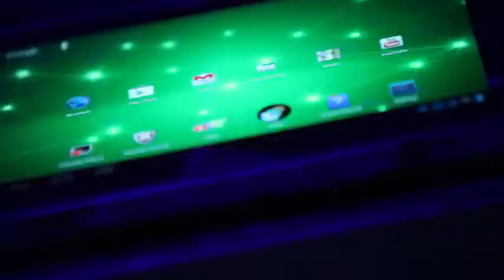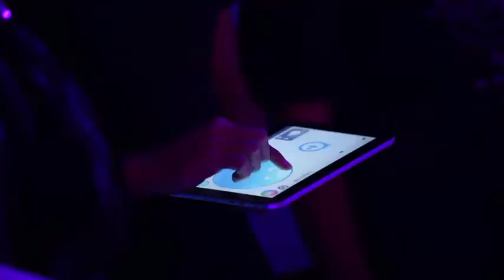[Technology] Toshiba Flash memory Experience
[科技] 東芝閃存體驗

Flash memory is an electronic non-volatile computer memory storage medium that can be electrically erased and reprogrammed. The two main types of flash memory, NOR flash and NAND flash, are named for the NOR and NAND logic gates. Both use the same cell design, consisting of floating gate MOSFETs. They differ at the circuit level depending on whether the state of the bit line or word lines is pulled high or low: in NAND flash, the relationship between the bit line and the word lines resembles a NAND gate; in NOR flash, it resembles a NOR gate.
閃存是一種電子非易失性計算機內存存儲介質，可以電擦除和重新編程。 兩種主要類型的閃存，NOR 閃存和 NAND 閃存，以 NOR 和 NAND 邏輯門命名。 兩者都使用相同的單元設計，由浮柵 MOSFET 組成。 它們在電路級別上有所不同，具體取決於位線或字線的狀態是拉高還是拉低：在NAND閃存中，位線和字線之間的關係類似於與非門； 在 NOR 閃存中，它類似於 NOR 門。